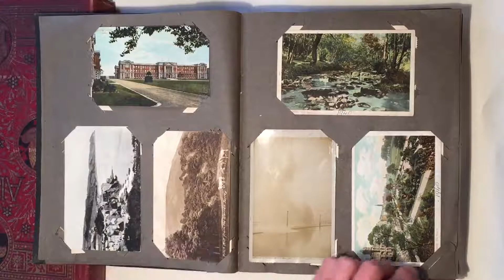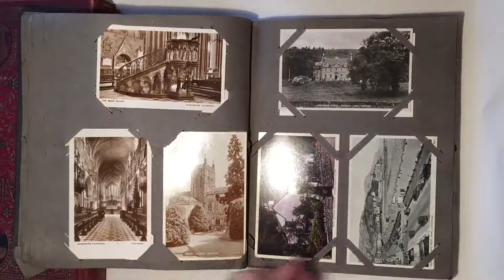ANTIQUE POSTCARDS ALBUM ART NOUVEAU COVER WW1 ETC